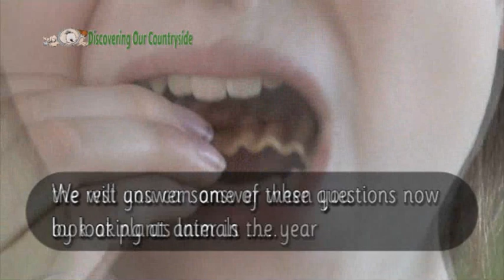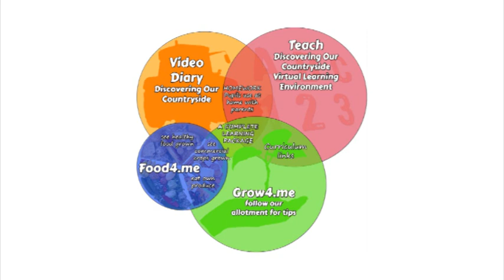What goes in... ? Year 3 and 4 Teaching Theme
What goes in?  Yr3-4 Teaching Theme
This is theme's introductory entry point video which shows how farmers spread animal manure on the fields - fields which they then grow food crops on such as potatoes from which crisps are made.

Having shown them this they are asked to think about several things:

What happens to poo on farms?
Why is it spread on fields?
Why does it not make food grown on the very same fields taste of poo?
Pupils would not be expected to answer these questions at this stage - it is more designed to get them thinking about animals. their manure, plants and food. These questions will be answered by the end of the theme. The overall theme is covered in two sections: animals (this part) and plants (ideal for spring or summer term)

Themes has curriculum links to Science, Design Technology, Geography, History English, Maths and Art.